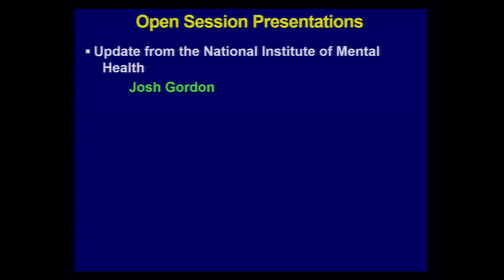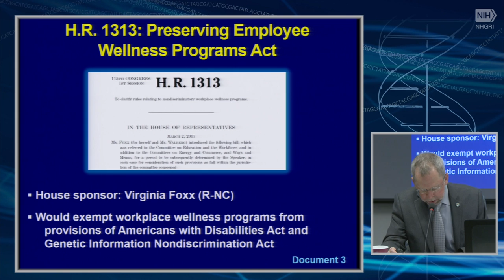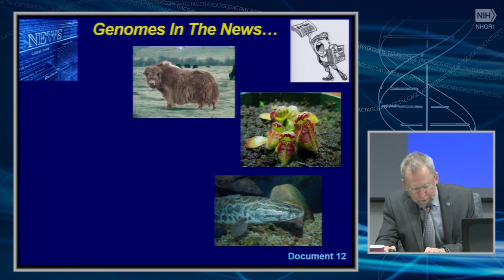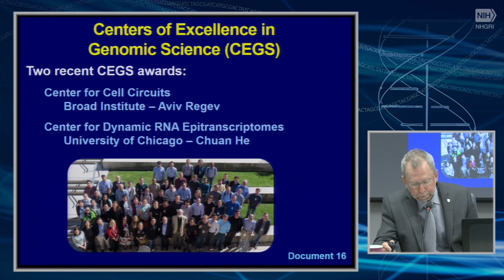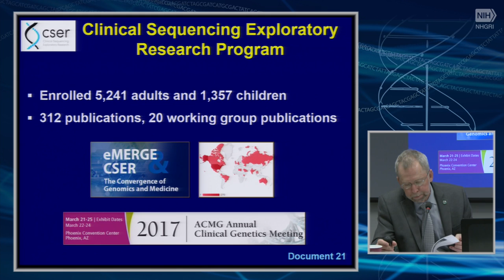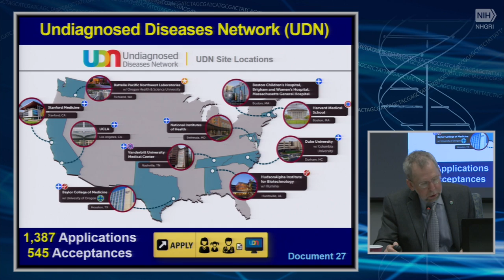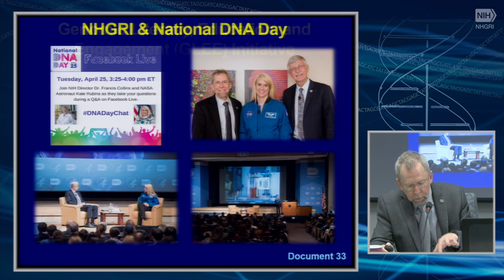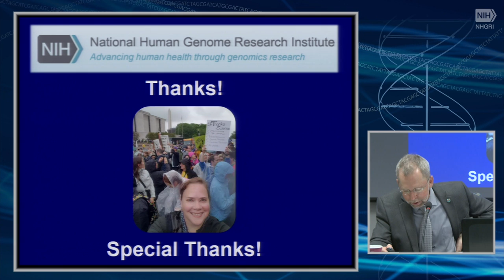Director's Report (May 2017) - Eric Green